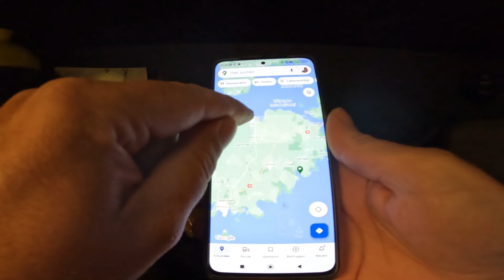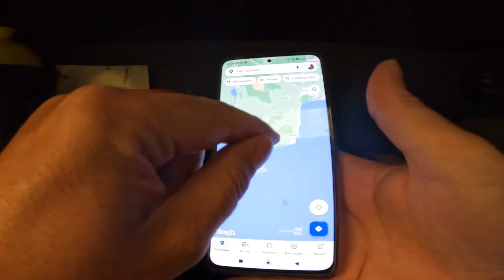#9 Radreise! Einen Sommer durch Europa mit meinem Fahrradwohnwagen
Begleitet mich im neunten Teil meiner Radreise durch Estland. Jedes mal wenn ich wat von Gegenwind blubber, meine ich Seitenwind.